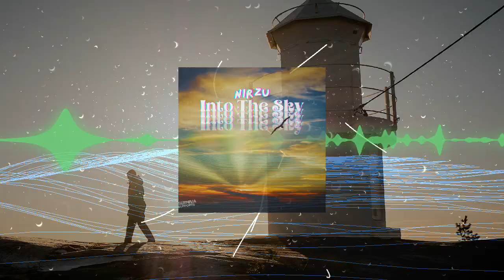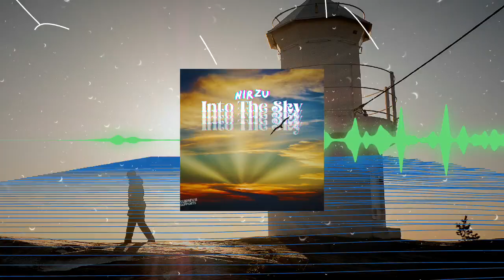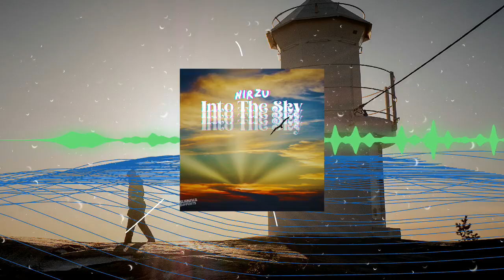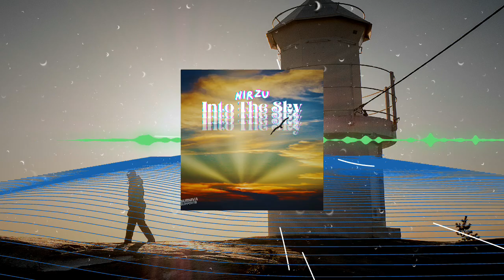Nirzu - Into The Sky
Brief mention. Much like with the Future Bass colour, Dance & EDM is now represented by a new colour because it was far too similar to the colour that represents house music. So instead of Aquamarine, it is now Pastel green.

Mordant Red: Electronic
Bright Red: Dubstep
Lime Green: Drum & Bass
Medium Aquamarine: House
Metalic Yellow: Tropical House
Fluorescent Blue: Melodic Dubstep
Cadmium Blue: Future Bass
*Pastel Green: Dance & EDM*
Sky Magenta: Progressive House
Medium Slate Blue: Big Room
Medium Orchid: Future House
Pastel Yellow: Trap

You can use the spectrum template here on vizzy.io
Just give credit

Uhm... actually Unspalsh, the guy in the photo is walking away from the light house.

Nirzu on YouTube @nirzu